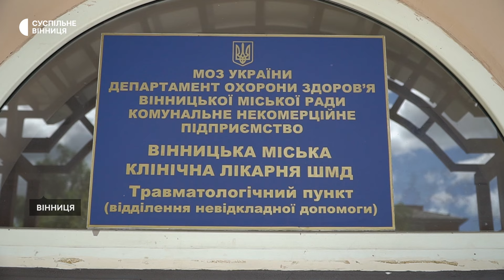У Вінниці на хлопця впало дерево: що відомо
У Вінниці вранці 20 червня на хлопця впало дерево. Сталося це по вулиці професора Шульги у мікрорайоні Поділля.
Кореспондентка Суспільного з місця події повідомила, що рятувальників та медиків викликали очевидці. Вони й витягли людину з-під дерева до приїзду служб.